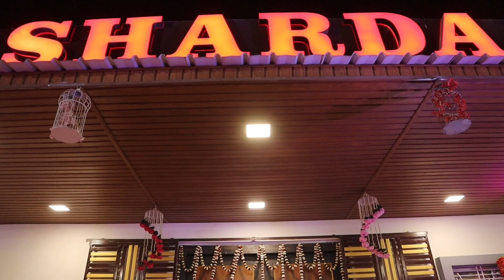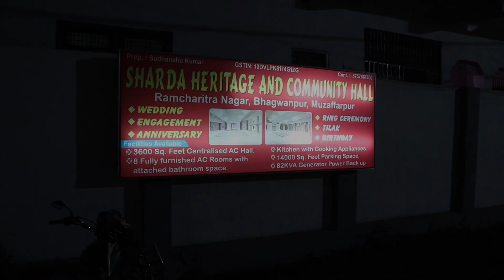BANQUET HALL IN MUZAFFARPUR BIHAR | SHARDA HERITAGE BANQUET | ALICE SWIFT VLOGS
Place Name - Sharda Heritage
Place Type - Marriage Hall , Banquet Hall
Address - Ram charitra nagar, inside yadav nagar, bhagwanpur, chawk, Muzaffarpur, Bihar 842001